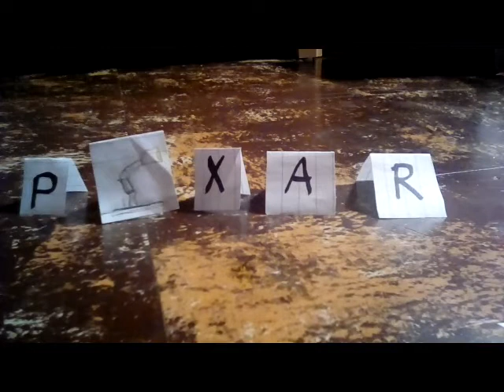PIXAR Logo Parody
Ecksprez cuming threw!